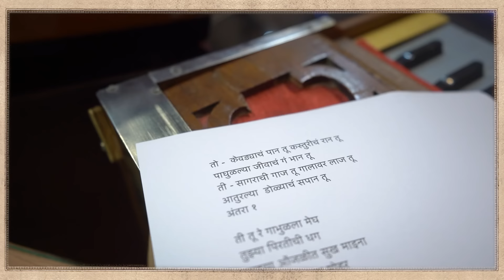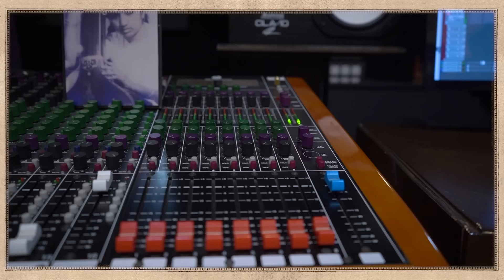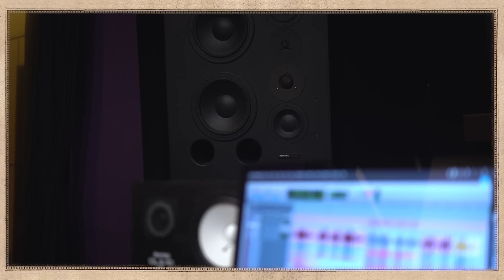Kevdyacha Paan Tu Making | Sarla Ek Koti | Ajay Gogavale | Aarya Ambekar | Releasing on 20th Jan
अजय गोगावले, आर्या आंबेकर यांच्या आवाजातलं ‘सरला एक कोटी’ या चित्रपटातील ‘केवड्याचं पान तू’ हे गाणं... हे गाणं ऐकल्यास ते तुम्ही नक्की गुणगुणणार इतकं सुंदर जमून आलंय... या गाण्यामागची गोष्ट आम्ही तुम्हाला दाखवणार आहोत...

Story, Screenplay and Director - नितीन सिंधुविजय सुपेकर

Producer - आरती चव्हाण

Music & BGM - विजय नारायण गवंडे

Lyrics - गुरु ठाकूर

Singers - अजय गोगावले, आर्या आंबेकर

DOP – नागराज दिवाकर

Editor -नितेश राठोड

Choreographer – सुजीत कुमार

DI Colorist - विनोद राजे

Music Production - अवि लोहार

Flute - पारस नाथ

Shehnai - योगेश मोरे

Ethnic String Instruments - तपस रॉय

Percussion Instruments - प्रताप राथ

Orchestra section - जितू जावडा आणि टीम

Mix and Mastering - ईशान देवस्थळी

Recording Studio – Dawn Studio Pune - तुषार पंडित, सागर साठे

Audio Talkies Pune - अभिषेक काटे

Sound Idea Mumbai - किट्टू मयांक

Euphony Studio Mumbai - पार्थ दास

Hilltop Studio Mumbai - रोहन मिस्त्री

StarCast - ईशा केसकर, ओंकार भोजने, छाया कदम, कमलाकर सातपुते, रमेश परदेशी, वनिता खरात, सुरेश विश्वकर्मा, विजय निकम, अभिजीत चव्हाण, यशपाल सारनात, जतीन ईनामदार, महेंद्र खिल्लारे, रमाकांत भालेराव, कपिल कांबळे, शाम मते, शुभम खरे, योगेश इरतकर, अभिलाषा पॉल

Music label - Ultra Music

सानवी प्रॉडक्शन हाऊस प्रस्तुत,

सत्य घटनेवरून प्रेरित...

“सरला एक कोटी”